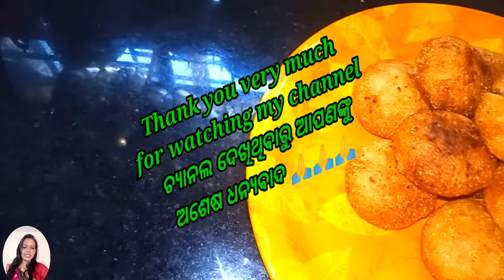Crispy Suji Manda || How To Make Crispy Semolina Manda Pitha || सूजी मन्डा पीठा || ସୁଜି ମଣ୍ଡା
Crispy Suji Manda
How To Make Crispy Semolina Manda Pitha
how to make suji manda pitha
सूजी मन्डा पीठा
 ସୁଜି ମଣ୍ଡା
suji manda
suji manda recipe
Traditional recipe in Odisha
Manda pitha recipe
suji manda pitha recipe
authentic Odia recipe
recipes in Odia
suji manda pitha by chandanapriyadarsani rana
manda pitha recipe in Hindi
coconut stuffed manda pitha recipe
stuffed Semolina Manda pitha by chandanapriyadarsani rana

INGREDIENTS:-
Suji/ Semolina -500gm
coconut-1
gud/jaggery -50gm
green cardmom-2 to 3 do powder

PROCESS:-
Hii Dosto,
         Aaj hum banayange coconut stuffed suji manda.
-Iske liye pehele hum stuffing banayange.
-to pehele hum coconut ko grated kardenge.
-uske bad kadai me gud ko garam karenge .
-oha jab melt ho jaye to usme grated coconut ko dalenge.
-usko 5 to 6mins tak pakayeng,
- oha jab sticky ho jaye to usme cardmom powder dalenge.
-aur milalenge,ab hogeya aapka coconut stuffing ready.
-ab  ek kadai me 4cup water dalenge.
-usme jab ubal aaye to usme 1tsp salt dalenge,aur 1tbsp sugar dalenge.
- oha jab melt ho jaye to usme suji Semolina dalenge.
- usko achi tarase mix kardenge,jeise usme lumps na rahe.
- ab usko thoda sa cool kardange,
ab hata me thoda oil lagalenge.
-aur suji ko ball banayenge.
- ab uske ander stuffing dalenge,aur usko Charo taraf se bandakardenge.
-istarase sare banayenge.
-uske bad kadai me oil garma karke usko light brown fry karlenge.
- Ab hogeya aapka suji manda ready to serve.
               Thank you very much for watching my channel 🙏 🙏🙏 🙏.
Chandanapriyadarsani Rana
suji manda recipe